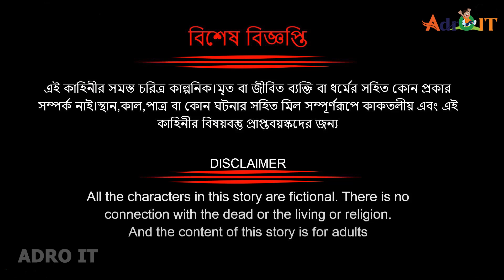সোনালি ইলিশ মাছ পার্ট ১৫। sonali ilish mach part 15। bangla new cartoon। rupkothar golpo। cartoon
Welcome to the adro-it Youtube Channel.

আমাদের ভিডিওটি বাস্তবের সাথে কোন মিলনাই । ভিডিওটি বানানো সুধু মাত্র বিনোদন দেওয়ার জন্য ।